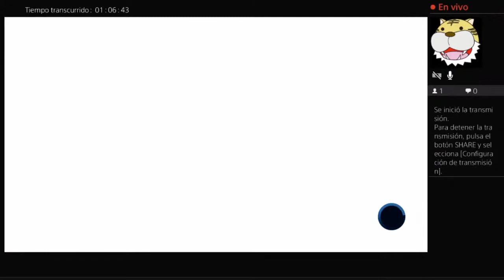Jugando con Chile en Rugby Challenge 4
Juego disponible para PS4, XBOX y Switch,